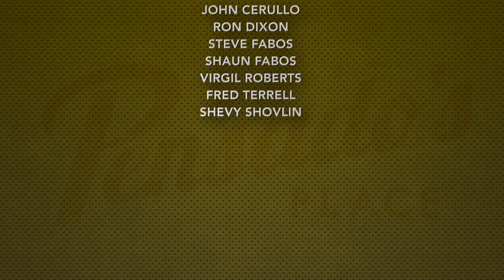Producer, Songwriter Illangelo - Pensado's Place #240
Grammy Award-winning producer, songwriter, and sound designer (The Weeknd, Tinashe, Majid Jordan) Illangelo joins Dave and Herb on the 240th episode of Pensado's Place. Illangelo talks about the grind involved in the music business and how he dealt with rejection, how he simplifies the production process for himself, and his methods for studying sound design within various records.

Enter to win a copy of Pro Tools 12 and a chance to win the grand Prize Pro Tools Quartet!